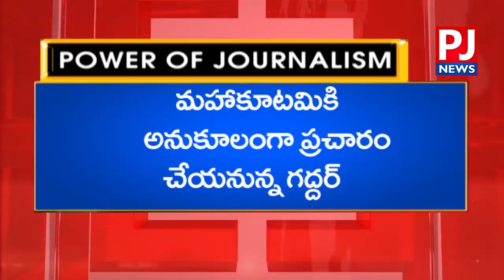Gaddar Gave Clarity On Joining Political Parties || To do Election Campaign For Congress || PJ NEWS